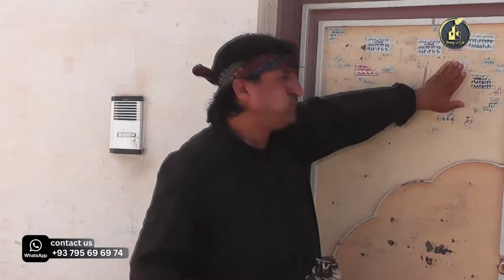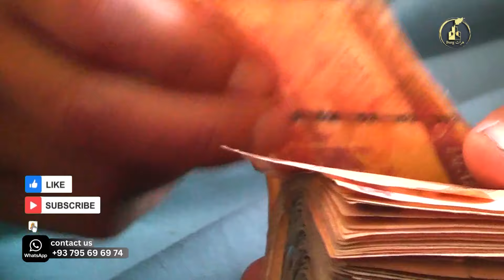مرغ مرده به گیلک اعتبار نمکنند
هرات بورگ پایگاه نمایش ها کمدی افغانستان
🌹💐❤️تشکر بی پایان از شما عزیزان بابت حمایت تان❤️💐🌹
لطفا برای حمایت از کانال یوتیوب هرات Burg را سابسکرایب کنید
هشدار !
Warning !